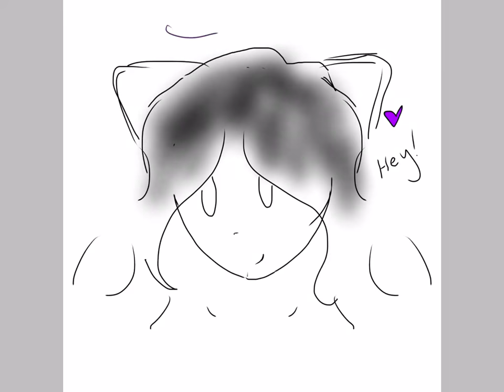My OC speed paint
OC stands for original character witch is a character you make up